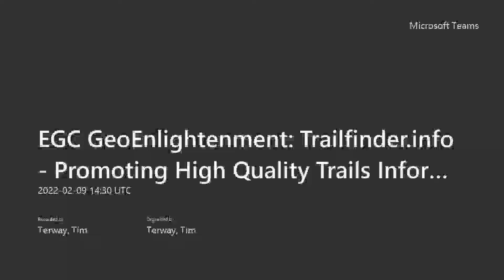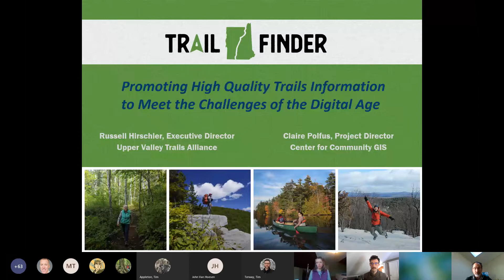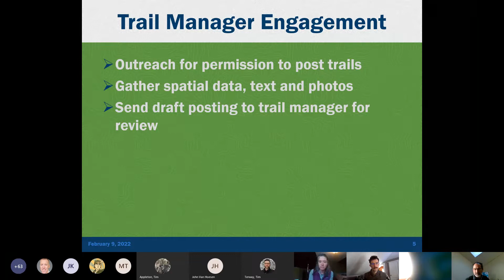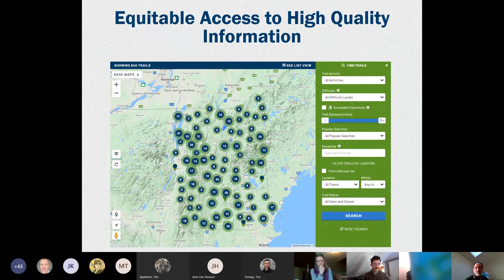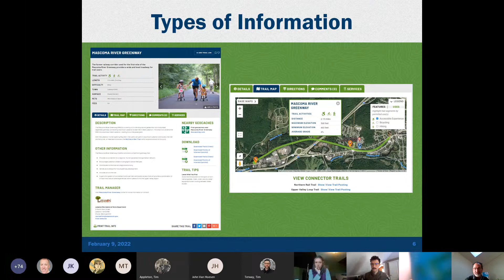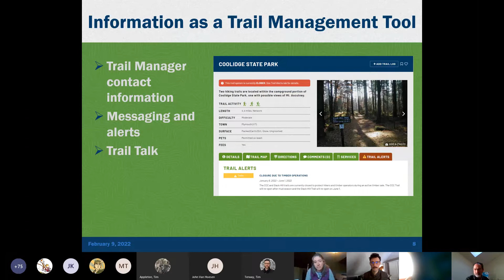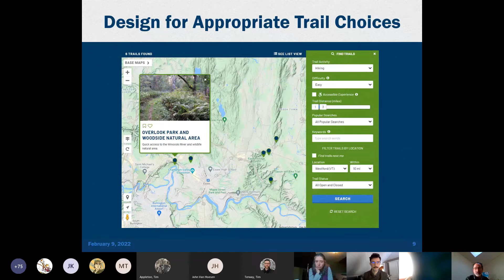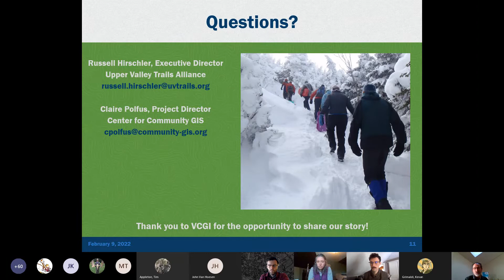Trailfinder.info Promoting High Quality Trails Information to Meet the Challenges of the Digital Age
Join Russell Hirschler of the Upper Valley Trails Alliance and Claire Polfus of the Center for Community GIS as they cover trail-manager approved, public trail information served

Hosted by the State of Vermont's Enterprise GIS Consortium GeoEnlightenment Series on February 9, 2022.